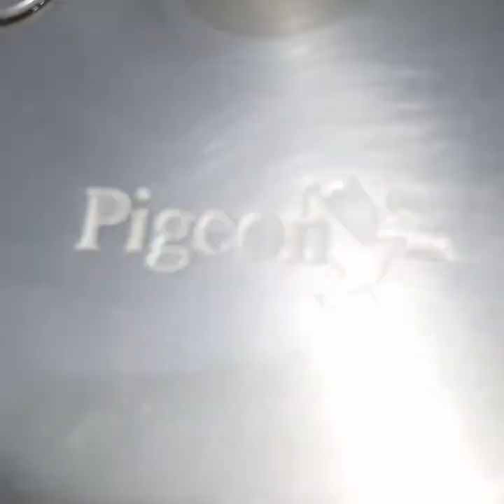Panasa ginjala kura /ఇలా simple గా చేయండి/jack fruit seed curry in telugu లో..👌👌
Hi friends
Jack fruit seed curry